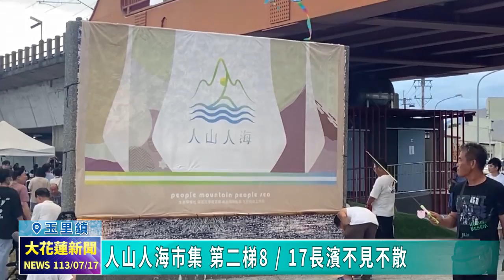20240717 08 人山人海市集 第二梯8 17長濱不見不散